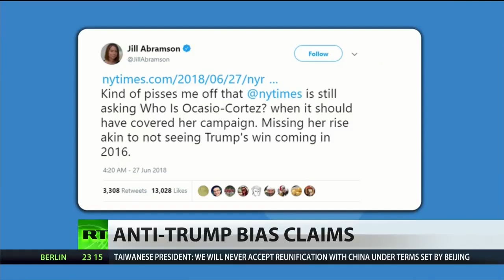NY Times Editor Accuses Paper Of Anti-Trump Bias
January 02, 2019 - A former executive editor of the New York Times is taking aim at her former employer in a new book saying the paper has become unmistakably anti-trump and is mixing news with opinion and analysis. This anti-trump bias helped the Times to push subscription levels from 600- hundred thousand to two million during the trump's first six months in office. For more on this, legal and media analyst Lionel joins News Views Hughes.